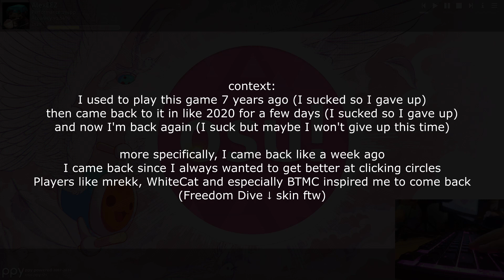I came back to (osu!)...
Yeah uhhhhh idk lol
I felt like sharing my experience
I might make a new separate channel where I'd upload more osu! themed videos for the future :P

And remember,
I will be popular.

Discord tag: @alexeez (formerly AlexEEZ#3124)